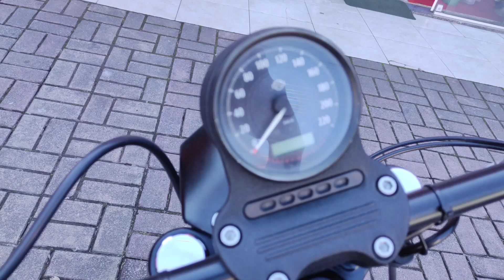Harley-davidson 883 2015, veja os Detalhes!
fala galera beleza sou o Regi da Cilindrada e nesse vídeo eu mostro a harley-davidson 883 super conservada, essa custom é do ano 2015 e está em perfeito estado de conservação, veja os detalhes no vídeo e se inscreva para mais informações 🤝👍🏻🏍️